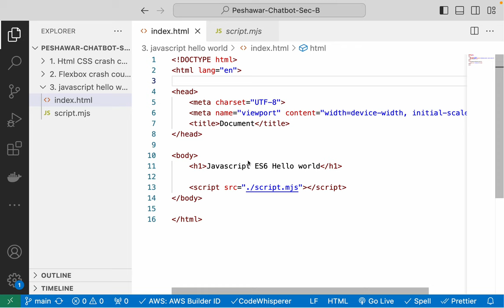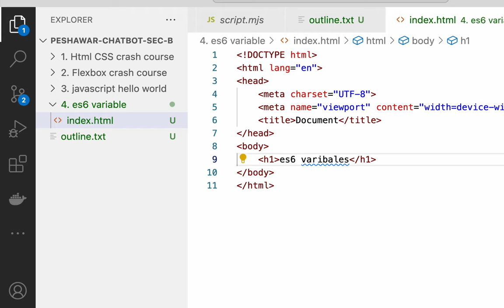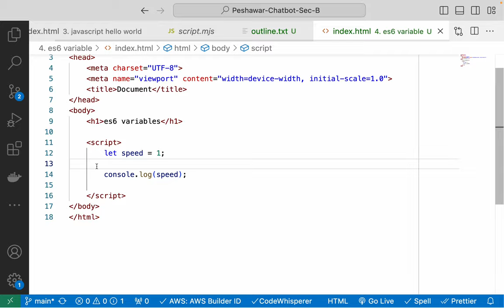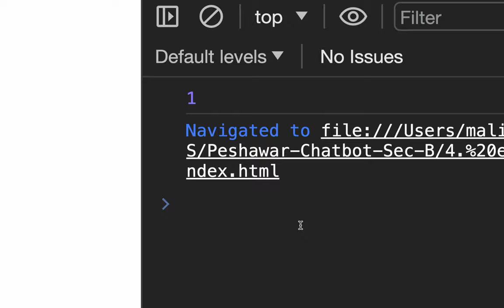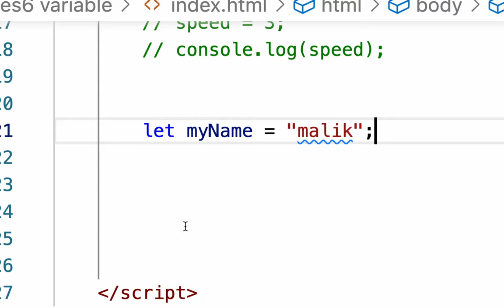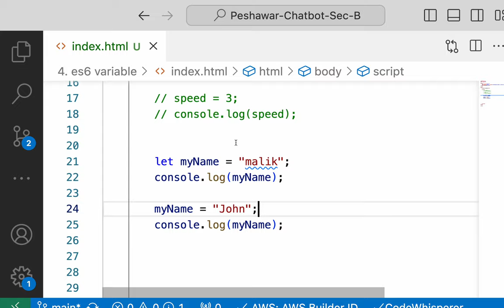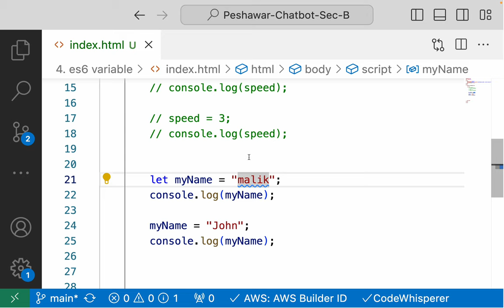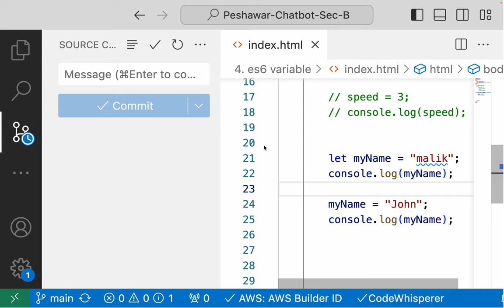9. es6 String and Number variable - how to make and print a variable and changing its value